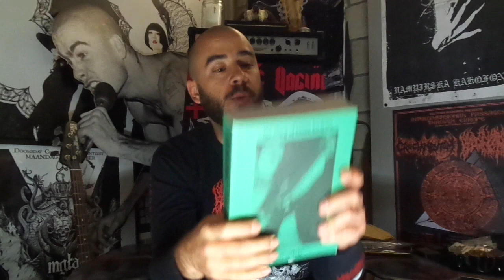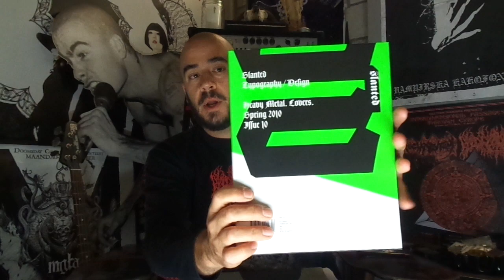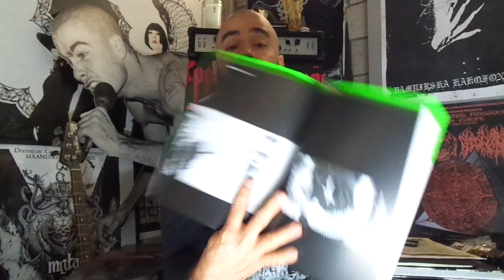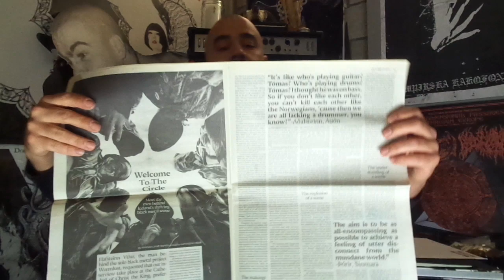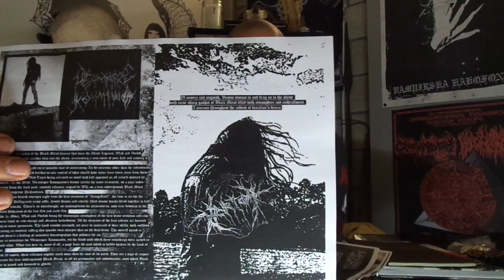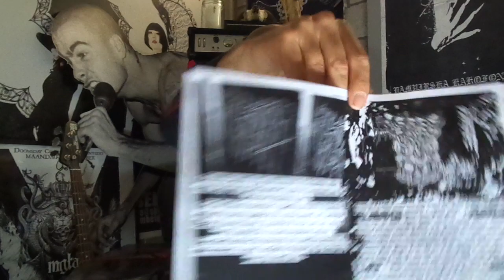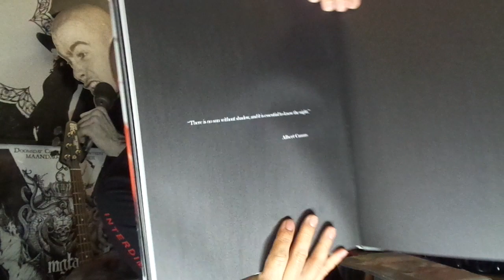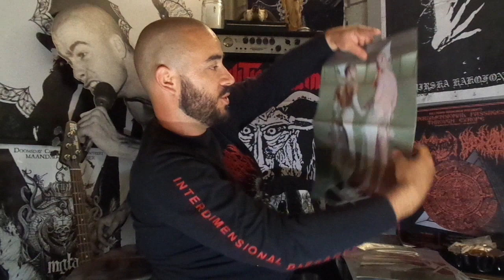White Filth Vinyl // Paperworks // One : Becomming the Cremaster,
The first. Talked about a lot, and the Filthy Friday on flyers got a good response so here is: "Paperworks". Going through a welt of magazines, zines, posters, flyers and most importantly: Books. Don't worry, we wont deviate from the path too much. It's just another way to talk about musick. There is stuff in here that is worth more to me than records, so why keep it buried in a box.. Check out some of this stuff and I know You will find something you really dig. It's basically like some old school liner notes in a video.. Enjoy!

Bookmarks: (Get It?)

Dedicated to Vinnie Stigma

SUPPORT UNDERGROUND PRINT,

Next up is a small bonus one aka Leftovers!

The End,